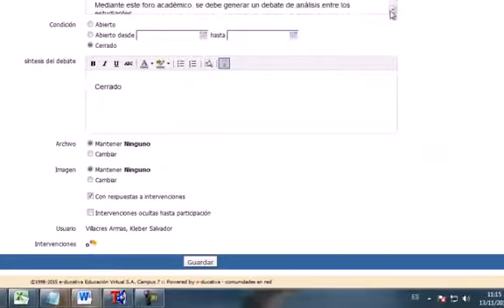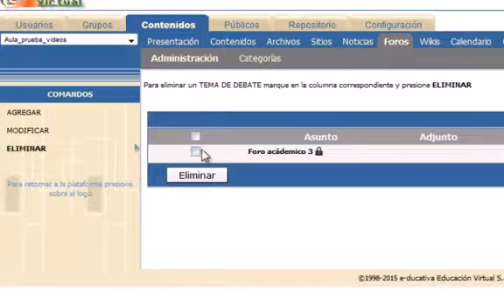15. Eliminación o modificación del foro